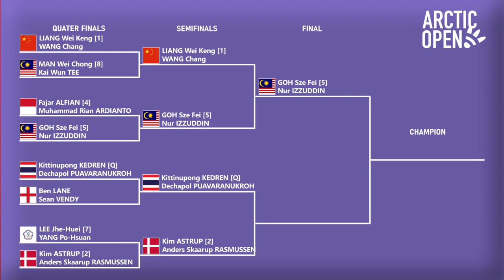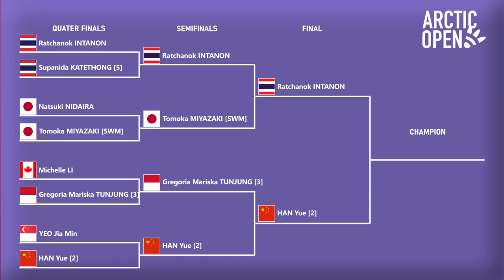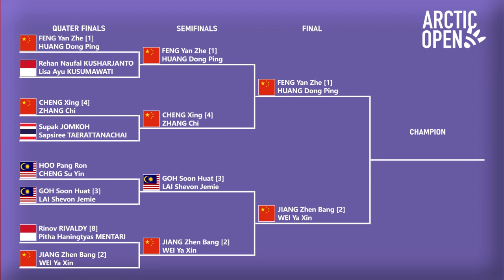HASIL LENGKAP SEMIFINAL SESI 1 & DRAW FINAL ARCTIC OPEN 2024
HASIL LENGKAP SEMIFINAL CLASH ROYALE ARCTIC OPEN 2024 SESI 1 HARI INI. GREGORIA DIKALAHKAN HAN YUE